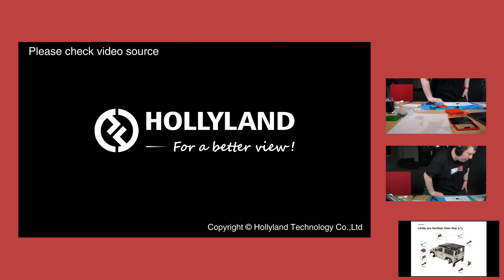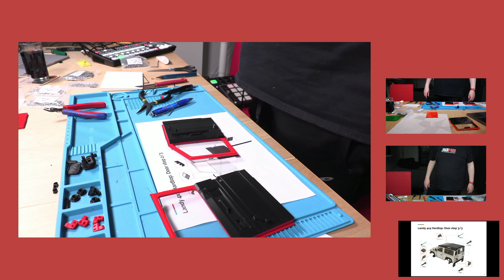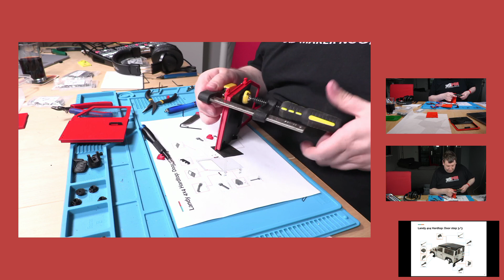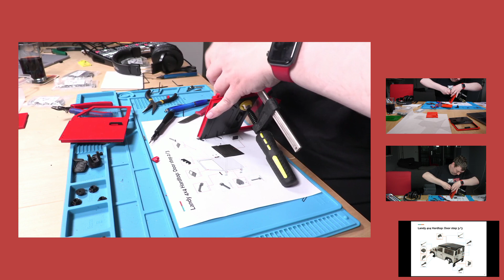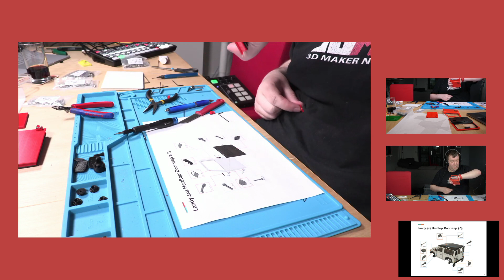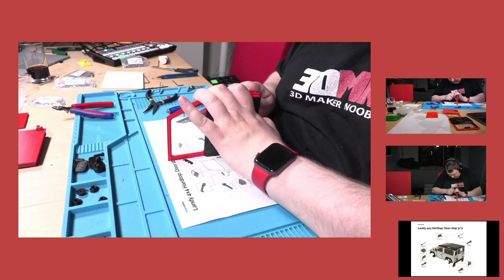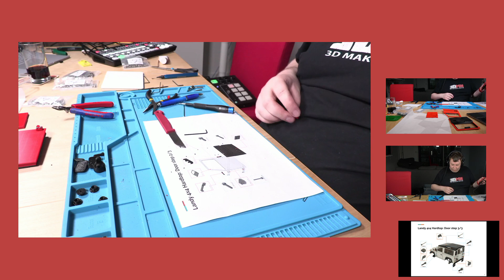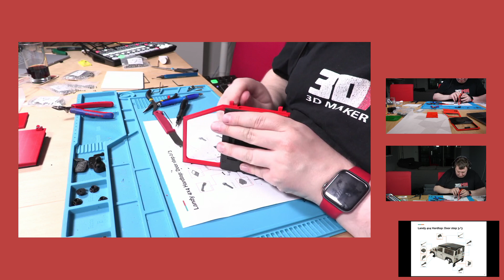Building 3D printed 4x4 landy from 3Dsets (Part 7)